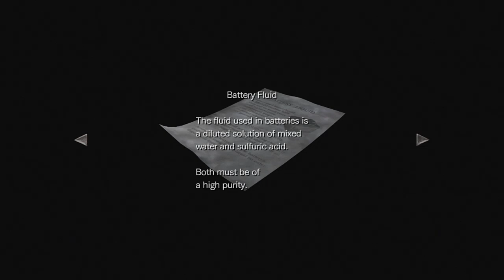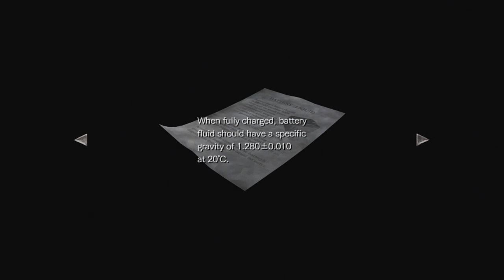Resident Evil Zero - A Bateria #19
Colocando a bateria pra funcionar!